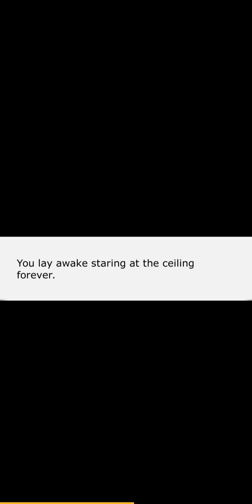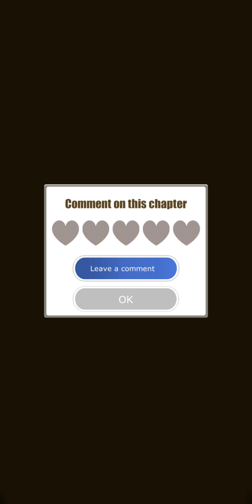Moments: Elope with you CH 22